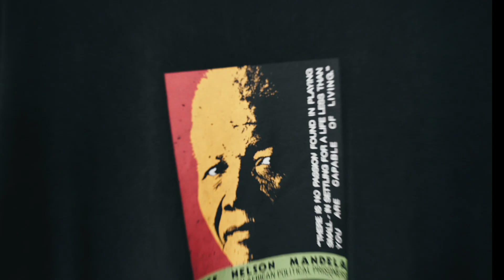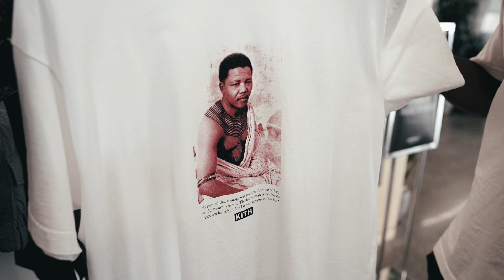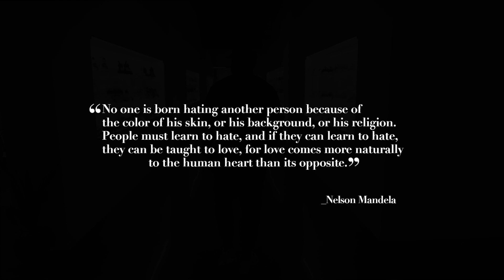Kith for Mandela Day 2021